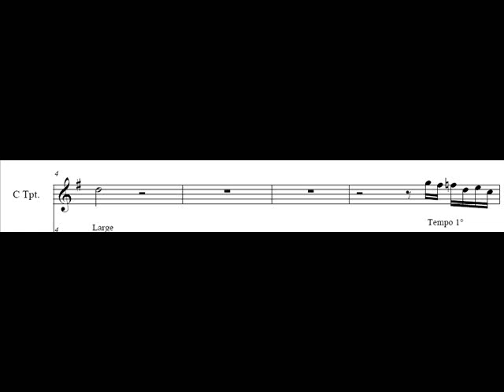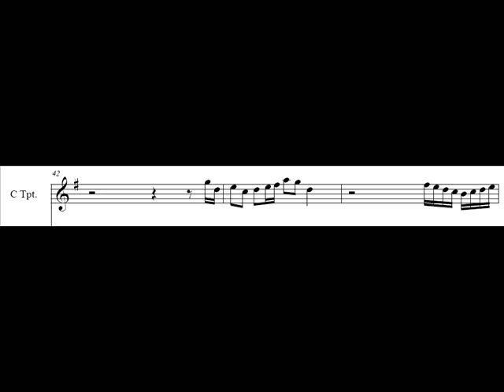Toccata for trumpet (and organ) - JF Laffay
New composition by JF Laffay. Played on my Selmer picc.